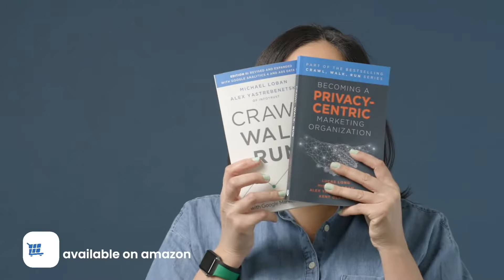Finance Industry | Privacy-Centric Digital Analytics Partner | InfoTrust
Financial services make up one of the economy’s most important and influential sectors today. While many organizations are actively working to build their digital strategy, successful companies are ensuring they have data governance, tag management policies, and established securities in place. In order to grow—and stay competitive—it’s imperative that financial, insurance, and crypto organizations ensure their digital analytics and data governance strategies are well-established and up to date on current regulations. Partnering with a team that understands the unique challenges facing the financial sector—and provides a dedicated level of support—can help drive your organization forward.

Featuring InfoTrust Industry Team Lead Melanie Bowles.